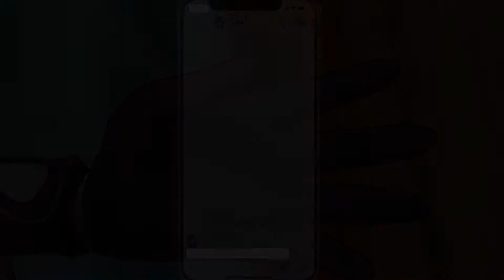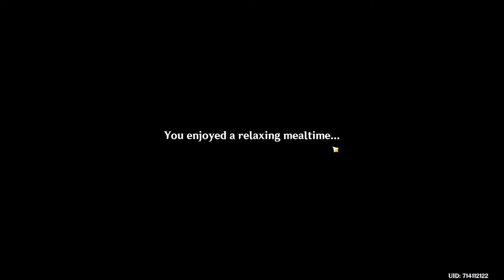dating simulator w Lisa x MMD | Genshin Impact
Who would you date in Genshin Impact? Lisa, Jean, or Cocogoat?